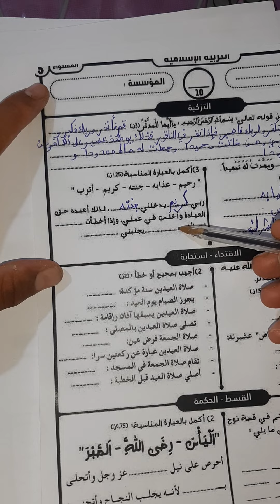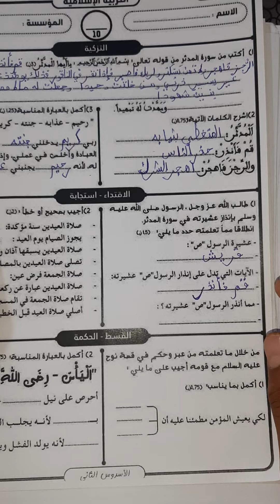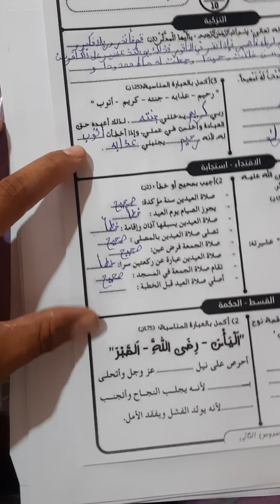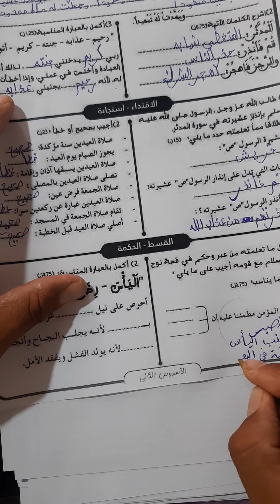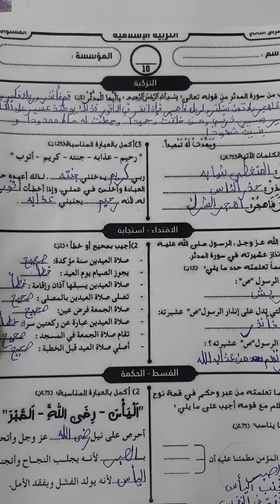الفرض الثاني في التربية الإسلامية المستوى الخامس الدورة الثانية